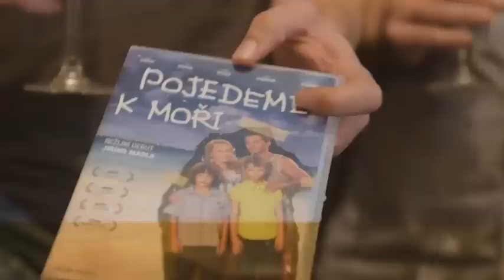Křest DVD Pojedeme k moři - Jiří Mádl, Tereza Voříšková, Eva Josefíková, Eliška Křenková